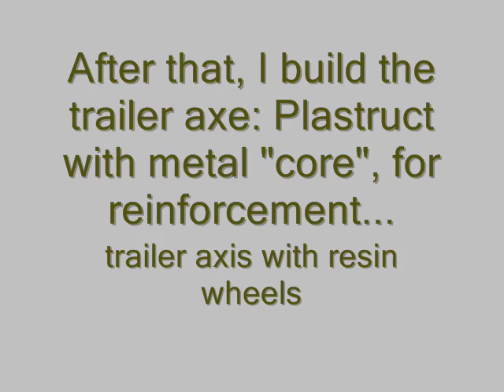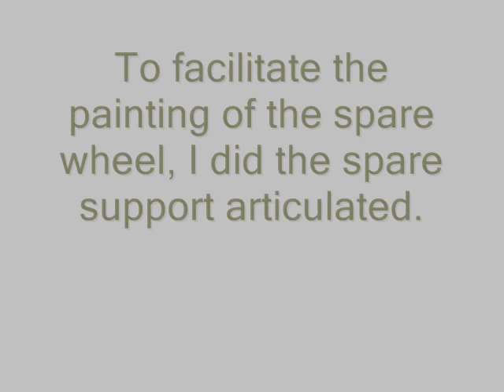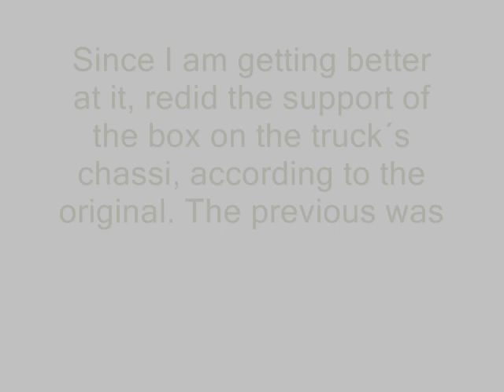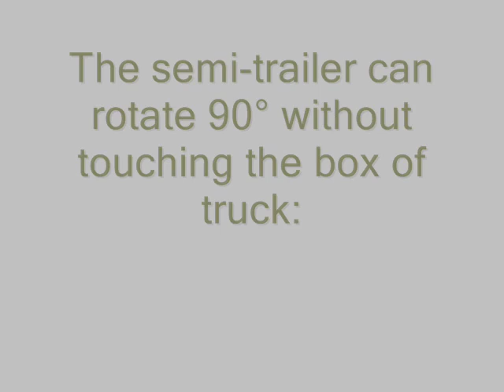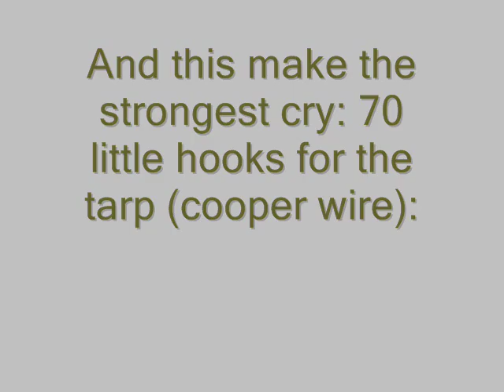Bedford QLC tractor with 6 ton trailer 1/35 Peerless,resicast + scratch- Part 3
This is Marcos Serra Scratch built 1/35 scale model of British Bedford QLC tractor with 6 ton trailer part 3
I love...British Trucks and Tractors